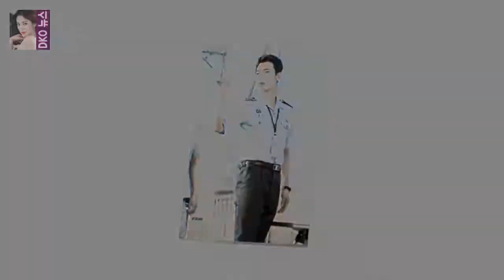기획 단계부터 이목이 집중되는 신원호 PD의 차기작이니만큼 정경호의 캐스팅 소식은 많은 이들의 관심을 받았다 감빵생활 정경호의 슬기로운 선택..또 인생작 경신- 스타뉴스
사진제공=tvN 배우 정경호가 드라마 슬기로운 감빵생활로 인생작을 경신했다
정경호는 지난 18일 오후 종영한 케이블채널 tvN 수목드라마 슬기로운 감빵생활(극본 정보훈·연출 신원호)에서 김제혁(박해수 분)의 친구 이준호 역을 맡아 조력자이자 진정한 교도관으로 성장하는 모습을 그렸다
기획 단계부터 이목이 집중되는 신원호 PD의 차기작이니만큼 정경호의 캐스팅 소식은 많은 이들의 관심을 받았다

배우 공승연/사진=김창현 기자 -인터뷰①에 이어서 배우 공승연(25 [★차한잔합시다]공승연 트와이스 승연 언니 수식어 좋아..아빠는 국민장인(인터뷰②)- 스타뉴스 :
[어저께V] 진화하는 시리즈..조선명탐정3 시즌4도 기대하게 되는 꿀잼  특히 코믹 수사극이다 배꼽 빠질 준비 미리 해야한다면섯 배우들 케미가 느껴져서 더 재밌게 느껴진다며 :
본명 유승연)은 지난해 성장과 변화의 시간을 보냈다 [★차한잔합시다]공승연 서강준 첫 동갑 상대..갈색눈 공통점(인터뷰①)- 스타뉴스 :
[화보] 김동욱 재발견? 속상함보다 감사함 마음 커  OSEN=박판석 기자] 배우 김동욱이 매거진 앳스타일(@star1)과 2월 호 화보 및 인터뷰를 진행했다:
[공식입장] 셀럽파이브 측 저작권 문제 無..원작자에 이미 허락  OSEN=이소담 기자] 셀럽파이브(송은이 김신영 신봉선 안영미 김영미)의 무대는 저작권 문제가 없는 것으로 :